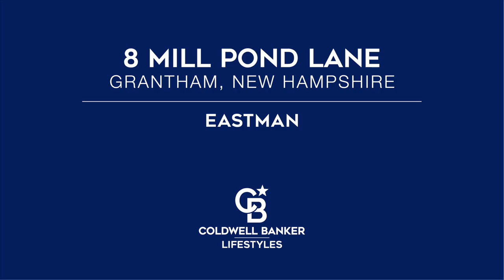8 Mill Pond Lane Grantham NH 03753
Delayed showings start Saturday Feb. 6th. This Eastman home is well maintained and ready to move into. The lot is level and nicely landscaped. Located just a short walk to the lake, quick access to Rt 10 and RT 89 for easy commuting. The floor plan offers open concept, vaulted ceilings and a beautiful 3 season room overlooking the brook. There are two bedrooms on the main floor, one could easily become a home office. If you need both bedrooms, the upper level loft could also fill the bill for an office. The master bedroom is spacious with a master bath that was recently renovated is just beautiful. There is large walk in closet that can fit both his and her cloths. The full basement is unfinished but can easily be converted if you need more living space. The house comes with a 2 car garage with direct entry into the house. Eastman is a 4 season community that offers something for everyone of any age. Amenities include: Championship golf, tennis, pickleball, heated indoor pool, fitness center, cross country skiing, hiking and biking and a 345 acre lake. There is always something you can find to do or just come and relax in this peaceful setting.